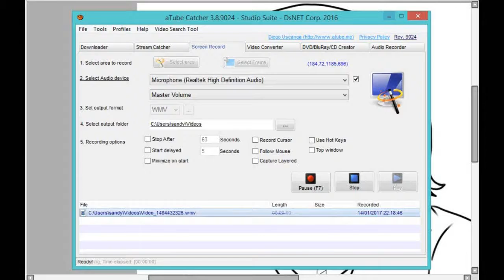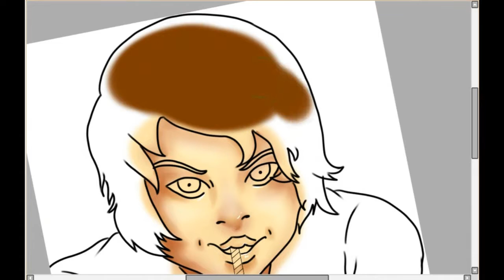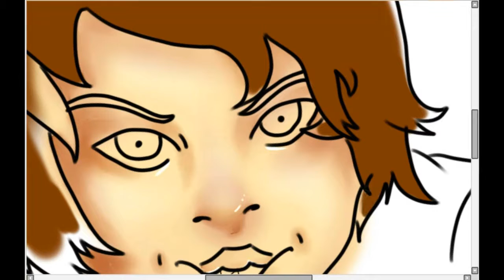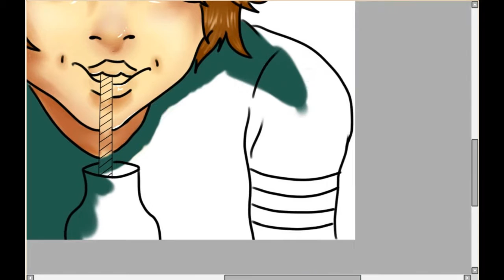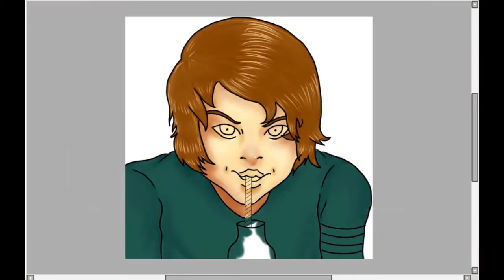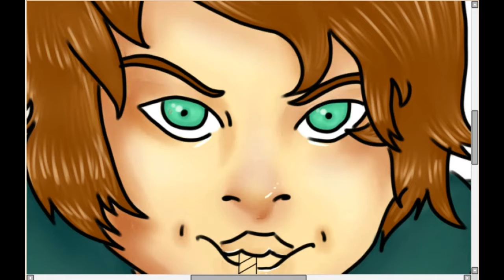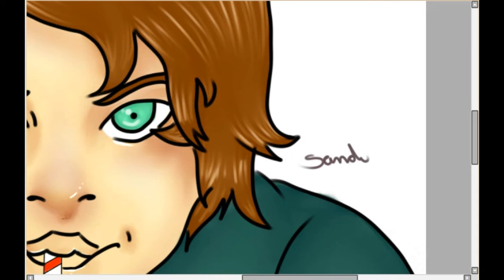80's Feeling - Speedpaint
I love the 80's, don't know why though... And Changes is from the 70's actually, but I love David and his music is so much copyrighted that I just chose an easy one to be in the video.